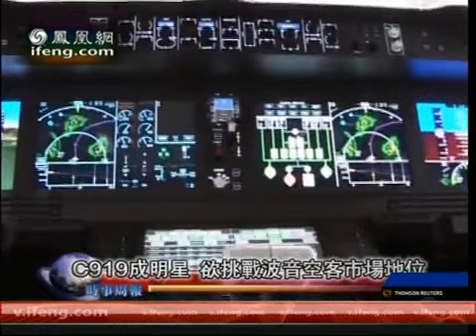枭龙被称"发财机" 八国纷纷抢购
本届珠海航展期间，外形俊美的枭龙飞机做了多次精彩的飞行表演，成为媒体关注的热点。与西方昂贵的高科技化战机相比，"枭龙"具备更高的性价比，加上其综合性能达到甚至部分优于一般的第三代战斗机，因此非常适合发展中国家用于更换老旧的战斗机型。